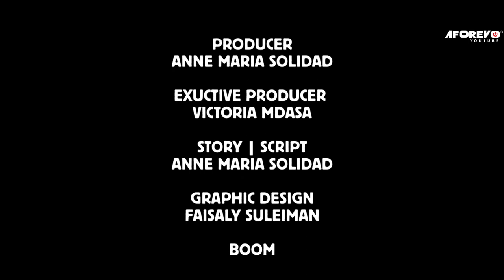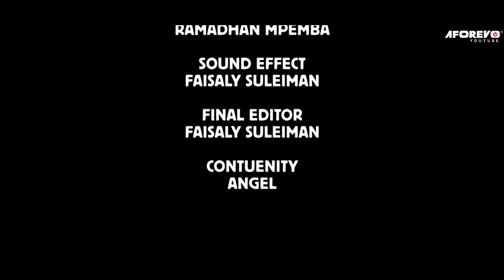Ndoa ya Kidigitali | Fake Love | Latest Swahili Bongo Movie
Kinywaji hiki cha kuvutia cha bongo kuhusu mapenzi kwenye mtandao kitabadilisha mtazamo wako kuhusu ndoa ya kidijitali

A Bongo movies starring ;
Bi Kikokwa, Mama Besenga, Roney, Philipo

Aforevo Title: Digital Marriage